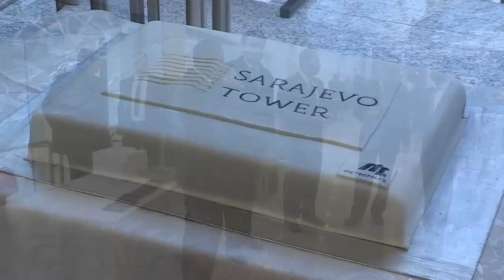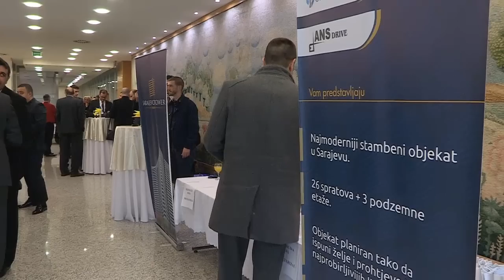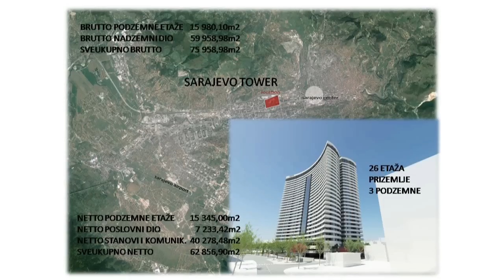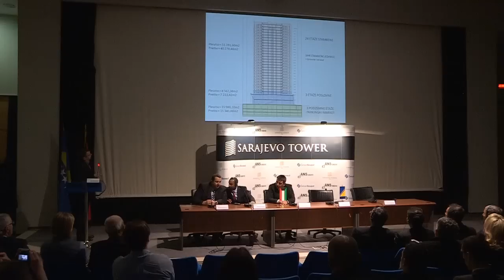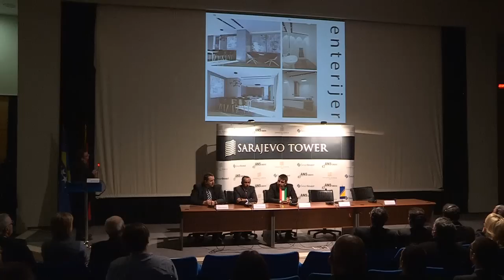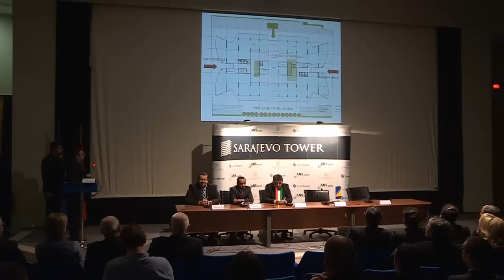Sarajevo Tower presentation, 07.04.2015. UNITIC